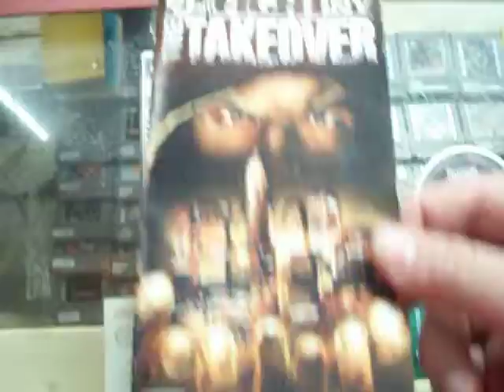def jam fight for ny the takeover psp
Def Jam Fight for NY: The Takeover es un juego de lucha para la consola portable PlayStation Portable. El juego es un porteo de Def Jam: Fight for NY. Además de casi todas las características que se observan en el juego original, The Takeover incluye nuevos movimientos, cuatro lugares nuevos, y 68 personajes jugables